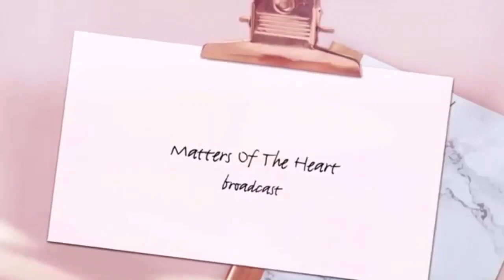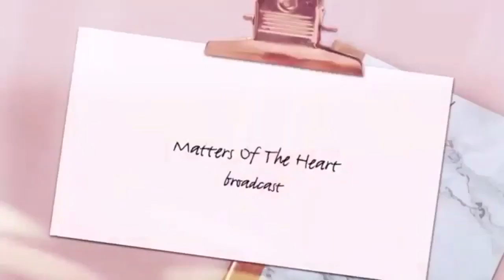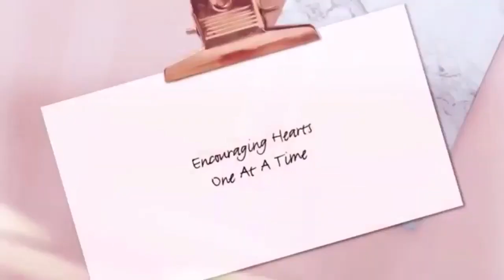Dr. Susia Smallwood - "The Joy of Spreading The Good News" (Psalm 68)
Matters of The Heart broadcast with Apostle Dr. Susia Smallwood on Eternal Life TV.